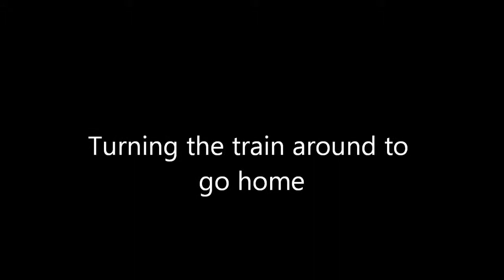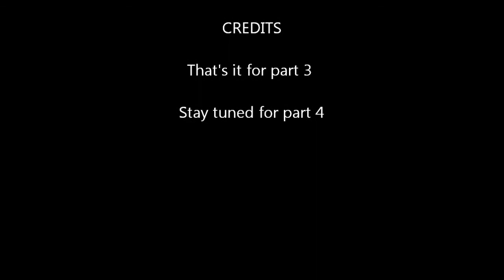Twilight Flyer Part 3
turning the train around